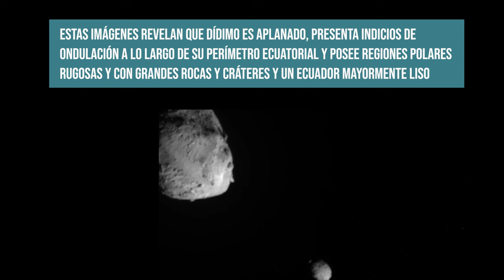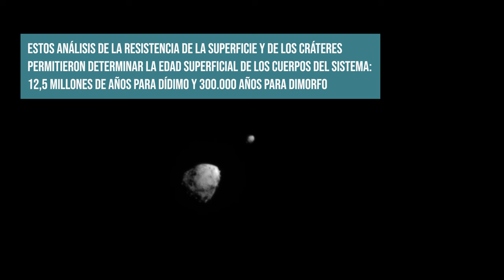La misión DART de la NASA capta con alta resolución el sistema binario de asteroides Dídimo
30/07/2024

El estudio, que analiza la geología y origen de este sistema binario de asteroides cercano a la Tierra, concluye que la superficie de Dídimo es entre 40 y 130 veces más antigua que su satélite Dimorfo
El trabajo ha sido publicado en cinco artículos de ‘Nature Communications’ y el  IAA-CSIC participa en uno de ellos

- Contacto
Emilio García

- Edición
Celia Navas

 - Música
CCA Breaking And Entering A

- Imágenes

NASA - National Aeronautics and Space Administration
Johns Hopkins APL
NASA/Johns Hopkins APL

ESO/M. Kornmesser